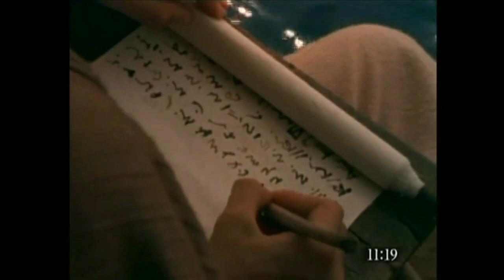Kannada | ಪ್ರೇಷಿತರ ಕಾರ್ಯಕಲಾಪಗಳು | ಯೇಸುಕ್ರಿಸ್ತನ ಪುನರುತ್ಥಾನದ ನಂತರ | Acts of Apostles- ಅಧ್ಯಾಯಗಳು 1-11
ಪ್ರೇಷಿತರ ಕಾರ್ಯಕಲಾಪಗಳು ಮುನ್ನುಡಿ
“ಪ್ರೇಷಿತರ ಕಾರ್ಯಕಲಾಪಗಳು” ಎಂಬ ಬೈಬಲ್ಲಿನ ಈ ಭಾಗ ಲೂಕನು ಬರೆದ ಶುಭಸಂದೇಶವನ್ನು ಮುಂದುವರಿಸುತ್ತದೆ. ಯೇಸುಸ್ವಾಮಿಯ ಆದಿಭಕ್ತಾದಿಗಳು ಪವಿತ್ರಾತ್ಮರನ್ನು ಪಡೆದು ಜೆರುಸಲೇಮ್, ಜುದೇಯ, ಸಮಾರಿಯ ಹಾಗೂ ಅಂದಿನ ಜಗತ್ತಿನ ಕಟ್ಟಕಡೆಗೂ ಹೋಗಿ ಶುಭಸಂದೇಶವನ್ನು ಸಾರಿದರು. ಈ ಧರ್ಮಪ್ರಚಾರದ ವಿವರಣೆಯೇ ಈ ಕೃತಿಯ ಧ್ಯೇಯ. ಕ್ರೈಸ್ತಧರ್ಮ ಮೊತ್ತಮೊದಲು ಯೆಹೂದ್ಯರಲ್ಲಿ ಕಾಣಿಸಿಕೊಂಡಿತು. ಕ್ರಮೇಣ ವಿಶ್ವಧರ್ಮವಾಗಿ ಮಾರ್ಪಟ್ಟಿತು. ಇದು ರೋಮ್ ಚಕ್ರಾಧಿಪತ್ಯಕ್ಕೆ ಆತಂಕವಾಗಿರಲಿಲ್ಲ, ಅಪಾಯಕರವಾಗಿರಲಿಲ್ಲ. ಸನಾತನ ಯೆಹೂದ್ಯ ಧರ್ಮಕ್ಕಾದರೋ ಅದು ಸಿದ್ಧಮುಡಿಯಾಗಿತ್ತು, ಮುಗ್ಧ ಮುಕುಟವಾಗಿತ್ತು. ಈ ವಿಷಯವನ್ನು ಓದುಗರಿಗೆ ಮನದಟ್ಟು ಮಾಡಿಕೊಡಲು ಲೇಖಕನು ಯತ್ನಿಸಿದ್ದಾನೆ.
ಯೇಸುಸ್ವಾಮಿಯನ್ನು ಕುರಿತಾದ ಶುಭಸಂದೇಶವು ಹಬ್ಬಿಹರಡಿದಂತೆಲ್ಲಾ ಅಲ್ಲಲ್ಲೇ ಕ್ರೈಸ್ತಸಭೆಗಳನ್ನು ಸ್ಥಾಪಿಸಲಾಯಿತು. ಈ ದಿಸೆಯಲ್ಲಿ ಪ್ರೇಷಿತರು ಕೈಗೊಂಡ ಕಾರ್ಯಕಲಾಪಗಳನ್ನು ಮೂರು ಭಾಗವಾಗಿ ವಿಂಗಡಿಸಬಹುದು: 1. ಯೇಸುಸ್ವಾಮಿ ಸ್ವರ್ಗಾರೋಹಣವಾದ ನಂತರ ಜೆರುಸಲೇಮಿನಲ್ಲಿ ಕ್ರೈಸ್ತಧರ್ಮ ಪ್ರಚಾರದ ಆರಂಭ. 2. ಪಾಲೆಸ್ಟೈನ್ ನಾಡಿನ ಇತರ ಭಾಗಗಳಿಗೆ ಅದರ ವಿಸ್ತರಣೆ. 3. ಭೂಮಧ್ಯ ಸಮುದ್ರದ ಜಗತ್ತಿಗೂ ರೋಮ್ ನಗರದವರೆಗೂ ಅದರ ಪ್ರಚಾರ.
ಈ ಪುಸ್ತಕದಲ್ಲಿ ಗಮನಿಸಬಹುದಾದ ಒಂದು ಮುಖ್ಯಾಂಶವೆಂದರೆ, ಪವಿತ್ರಾತ್ಮ ಅವರ ಚೈತನ್ಯ. ‘ಪಂಚಾಶತ್ತಮ’ ಹಬ್ಬದ ದಿನ ಪವಿತ್ರಾತ್ಮ ಅವರು ಭಕ್ತಾದಿಗಳ ಮೇಲೆ ಪ್ರಬಲವಾಗಿ ಇಳಿದುಬರುತ್ತಾರೆ; ಪ್ರೇಷಿತರ ನಡೆನುಡಿಗಳಲ್ಲಿ ಅವರ ಪ್ರಭಾವವನ್ನು ಗುರುತಿಸಬಹುದಾಗಿದೆ; ಕ್ರೈಸ್ತ ಭಕ್ತಾದಿಗಳಿಗೂ ಅವರ ಮುಂದಾಳುಗಳಿಗೂ ಅವರೇ ಸ್ಪೂರ್ತಿದಾಯಕರು ಹಾಗೂ ಮಾರ್ಗದರ್ಶಕರು ಎಂಬುದು ಮನನವಾಗುತ್ತದೆ. ಇದರಲ್ಲಿ ಕೊಡಲಾಗಿರುವ ಹಲವಾರು ಉಪದೇಶ ಉಪನ್ಯಾಸಗಳಲ್ಲಿ ಆದಿಕ್ರೈಸ್ತ ಸಂದೇಶ ಸಂಕ್ಷಿಪ್ತವಾಗಿ ಅಡಗಿದೆ. ಅದು ಆದಿಭಕ್ತಾದಿಗಳಲ್ಲಿ ಹಾಗೂ ಅವರ ಅನ್ಯೋನ್ಯ ಜೀವನದಲ್ಲಿ ಎಂತಹ ಅಮೋಘ ಪರಿಣಾಮವನ್ನು ಬೀರಿತ್ತೆಂಬುದನ್ನು ಇದರಲ್ಲಿ ಬಣ್ಣಿಸಲಾಗಿರುವ ಐತಿಹಾಸಿಕ ಘಟನೆಗಳು ಎತ್ತಿತೋರಿಸುತ್ತವೆ.
ಪರಿವಿಡಿ
ಧರ್ಮಪ್ರಚಾರಕ್ಕೆ ಸಿದ್ಧತೆ 1:1-26
ಯೇಸುಸ್ವಾಮಿಯ ಅಂತಿಮ ಆಜ್ಞೆ ಹಾಗೂ ವಾಗ್ದಾನ 1:1-14
ಯೂದನ ಸ್ಥಾನಕ್ಕೆ ಮತ್ತೀಯನ ಆಯ್ಕೆ 1:15-26
ಜೆರುಸಲೇಮಿನಲ್ಲಿ ಶುಭಸಂದೇಶಕ್ಕೆ ಸಾಕ್ಷ್ಯ 2:1—8:3
ಜುದೇಯ ಹಾಗೂ ಸಮಾರಿಯದಲ್ಲಿ ಸಾಕ್ಷ್ಯ 8:4—12:25
ಪೌಲನ ಸೇವಾವೃತ್ತಿ 13:1—28:31
ಧರ್ಮಪ್ರಚಾರಕ್ಕಾಗಿ ಕೈಗೊಂಡ ಮೊದಲನೆಯ ಪ್ರಯಾಣ 13:1—14:28
ಜೆರುಸಲೇಮಿನಲ್ಲಿ ಸಮ್ಮೇಳನ 15:1-35
ಧರ್ಮಪ್ರಚಾರಕ್ಕಾಗಿ ಕೈಗೊಂಡ ಎರಡನೆಯ ಪ್ರಯಾಣ 15:36—18:22
ಧರ್ಮಪ್ರಚಾರಕ್ಕಾಗಿ ಕೈಗೊಂಡ ಮೂರನೆಯ ಪ್ರಯಾಣ 18:23—21:16
ಜೆರುಸಲೇಮಿನಲ್ಲಿ, ಸೆಜರೇಯದಲ್ಲಿ ಹಾಗೂ ರೋಮಿನಲ್ಲಿ ಪೌಲನ ಸೆರೆವಾಸ 21:17—28:31

The gospel of John with subtitles (More than 1000 languages!):
Languages:
Gospel of Matthew with subtitles (More than 1000 languages!):
Languages: